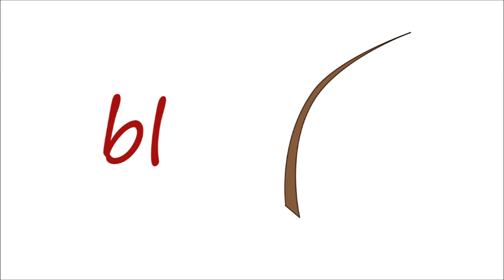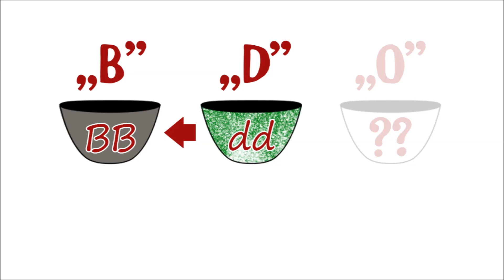Płowe koty Ragdoll - wyjaśniam genetykę tego nietypowego koloru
Jak powstaje płowy kolor sierści i dlaczego jest tak rzadki? Zapraszam do oglądania!